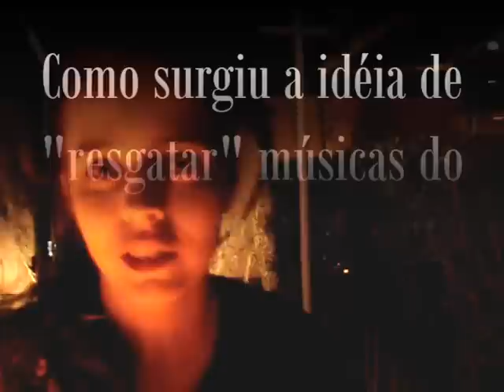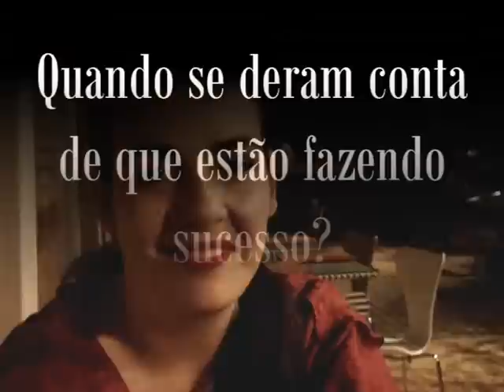Finissimo - DJs Woman and Woman and Woman tocam na Magrella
Finissimo - DJs Woman and Woman and Woman (WWW) tocam na Magrella